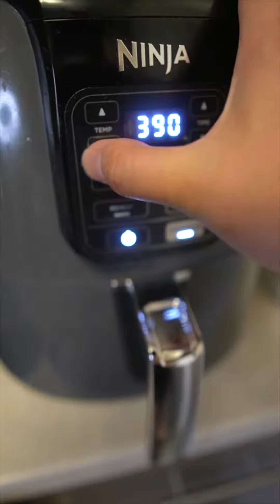Lao Laos Jeow Muk Len Recipe ແຈ່ວຫມາກເລັ່ນ ອາຫານລາວ ສູດອາຫານ ກິນອາຫານລາວ ກິນ​ເຂົ້າ ອາ​ເມ​ລິ​ກາ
Welcome to My 30 Popular Southeast Asian Recipes Series | Part 24 out of 30. Twenty-Fourth on My List is Spicy Garlicky Roasted Tomatoes Savory Dip Sauce | Lao Jeow Muk Len ແຈ່ວຫມາກເລັ່ນ🍅🌶️🔥🧄

Jeow translates to Dipping Sauce. In the Lao, Iu Mien, Thai Issan (Northeast Thai), Khmu, and Hmong Culture. We make a lot of Jeow (Dipping Sauce), and Salads (Laab).

Out of all the Jeows. One of the most Popular Fan Favorites is the Lao Salsa (Jeow Muk Len).

Pair this up with you Favorite BBQ Meats, Fried Chicken Wings, Cooked Veggies, Sticky Rice, and Jasmine Rice.

Instructions:

1. Air Fry 🍅🧄🌶️ at 375 for 10 Mins.

- In a Pestle and Mortar, Smash and Combine👇🏻
2 Cups of Roasted Tomatoes 🍅
5-7 Garlic Cloves 🧄
Desired Amount of Chili Peppers 🌶🔥

2. Add 1 Tsp of MSG. 1 Tsp of Fermented Fish Sauce (Padaek) and 3 Tbsp of Fish Sauce.

3. Top & Garnish off with Chopped Cilantros, and Scallions.

Adjust to your likings. Should be Spicy, Garlicky, Salty, Savory in Flavors. Pair this up with Sticky Rice. This will offset the Saltiness for a Delicious Blanced Collison of Flavors and Texture.

Tag 🏷️ me if you try this!

SoCal Foodie📍| LA | OC | IE 🌊🏝☀️🎥 Home Cooked Recipes 📝 👉🏻 @mrintharriss 👈🏻 Follow for More Food Blog Entertainment.

This is Lao Food | Not My Uncle Anymore Roger! @mrnigelng Shame on you to keep ignoring and not Apologizing to the Lao & Khmer Community 🙅🏻‍♂️ (This has now Reached to All Over Laos & Cambodia Media 📰🗞️). I left a little Message for Him at the End of This Video 📝

Their are over 49 Subgroups in Laos, this means that when you mention Lao Food, you are offending The Communities of Hmong, Iu Mien, Khmu, just to name some. There are so much more… As we share a lot of the same Food.

I can’t Speak for Khmer Community. But I have seen a lot of Khmer Influencers Speaking out on this already.